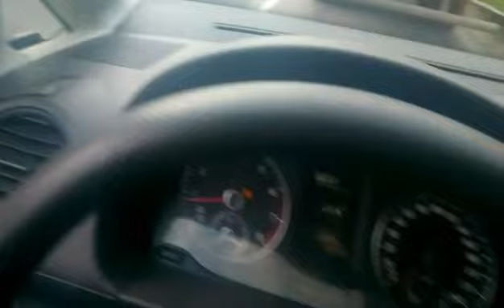В Щекинском районе столкнулись легковушка и грузовой автомобиль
Сегодня, 13 июня в Щекинском районе произошло ДТП.

Как сообщают очевидцы, в районе поселка Юбилейный столкнулись легковой и грузовой автомобили. Движение на данном участке трассы затруднено, так как участники аварии заняли одну полосу.

На месте происшествия работают сотрудники МЧС.

Информация о пострадавших уточняется.